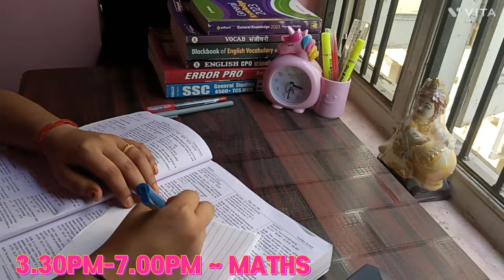Day - 1 || A DAY IN THE LIFE OF AN SSC CGL ASPIRANT || STUDY VLOG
Day - 1 || A DAY IN THE LIFE OF AN SSC CGL ASPIRANT || STUDY VLOG || 100 Days Challenge